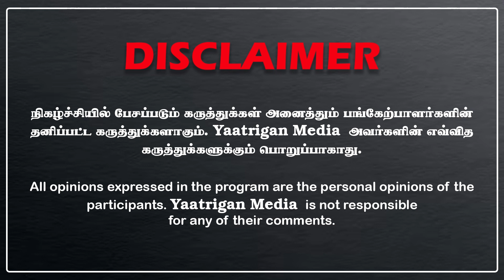எடப்பாடி கட்டி காத்த சீக்ரெட்டை.. 5-தே நிமிஷத்தில் உளறி கொட்டிய | முன்னாள் அமைச்சர்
அதிமுக - தமிழக பாஜக தலைவர் அண்ணாமலை இடையேயான உச்சக்கட்ட மோதலை அடுத்து பாஜக கூட்டணியில் இருந்து அதிமுக வெளியேறுவதாக முதலில் முன்னாள் அமைச்சர் ஜெயக்குமார் கூறி அரசியல் அரங்கை அதிர வைதத்தார். பின்னர், கடந்த செப்டம்பர் 25ம் தேதி நடைபெற்ற அதிமுக மாவட்ட செயலாளர்கள் கூட்டத்தில் தேசிய ஜனநாயக கூட்டணியில் இருந்து அதிமுக விலகுவதாக தீர்மானம் நிறைவேற்றப்பட்டது. இதற்கு வரவேற்பு அளித்த அதிமுக தொண்டர்கள் பட்டாசு வெடித்து தனது மகிழ்ச்சியை வெளிப்படுத்தினர்.